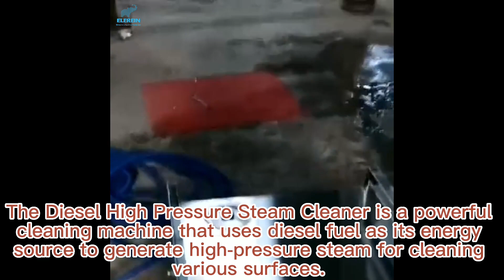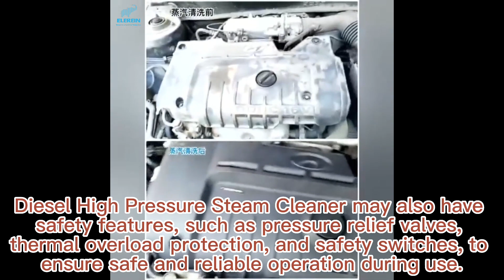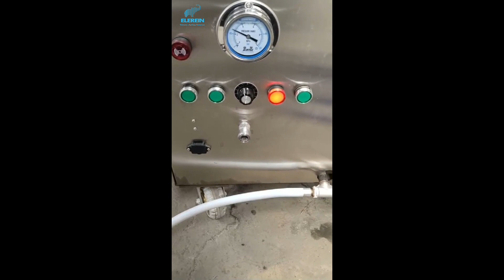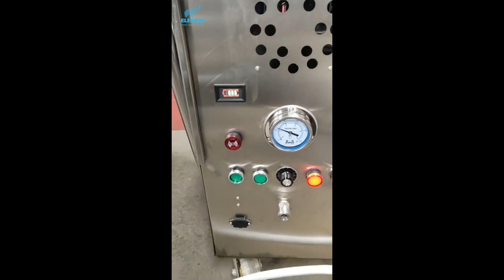Elerein KSC4000 Diesel High Pressure Steam Cleaner：High pressure steam cleans all kinds of surfaces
The story begins with a determined man. The man carefully discovered that many companies could not afford imported, expensive electronic cleaning equipment, resulting in non-hygienic standards. He seized the opportunity and founded Elerein in 1988, which manufactures a wide range of high-quality cleaning equipment.
After the precipitation of time, Elerein has been loved and trusted by more and more customers around the world. Nowadays, Elerein is a leading manufacturer and supplier of cleaning equipment of all types with a team of highly skilled engineers and over 30 years of experience. One of the reasons for Elerein's success is that we can offer the best price-performance ratio while implementing modern technology and innovation. We are committed to delivering innovations that make the world a better place for our spotless tomorrow.

Product performance：
✅ High Pressure Steam Generation:
The Diesel High Pressure Steam Cleaner is capable of generating steam at high pressure, typically ranging from 1000 to 3000 psi (pounds per square inch). ⚔ This high-pressure steam helps in removing dirt, grime, grease, and stains from a wide range of surfaces, including floors, walls, vehicles, machinery, and more.

✅ Adjustable Steam Temperature:
The steam temperature of the Diesel High Pressure Steam Cleaner can usually be adjusted to suit the cleaning requirements of different surfaces. 🥁 Steam temperature typically ranges from 150 to 250 degrees Celsius, allowing for effective cleaning of different types of dirt and grime.

✅ Safety Features:
The Diesel High Pressure Steam Cleaner may also have safety features, such as pressure relief valves, thermal overload protection, and safety switches, to ensure safe and reliable operation during use.

The following is the company's employee channel.